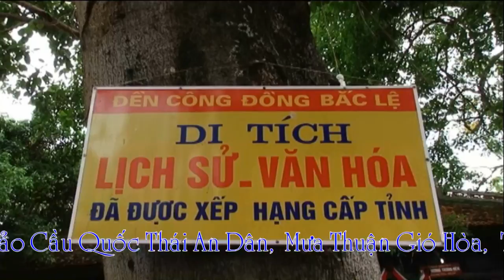Hát văn hầu đồng hầu bóng hay nhất đẹp nhất # thu hà hầu giá chầu mười chầu bé chúa thác